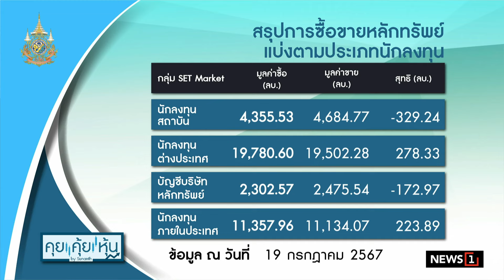TESG เข้าครม.วันนี้ โผ 9 หุ้น เป้ากองทุนฯ : คุย คุ้ย หุ้น 23/07/2024 ช่วงที่1